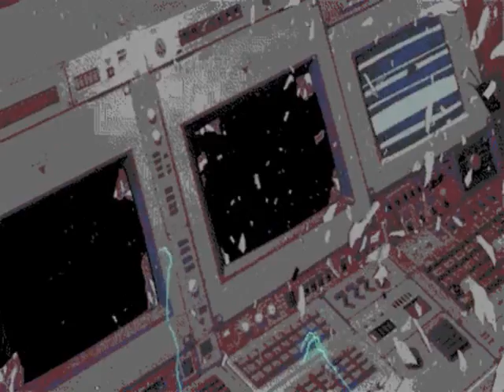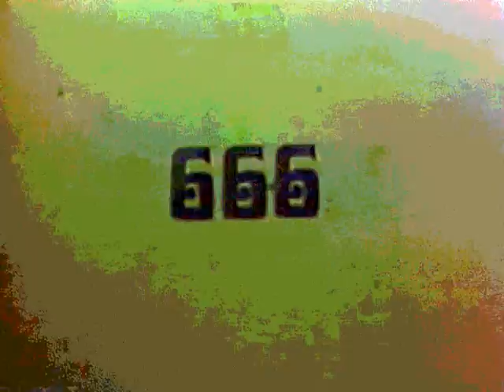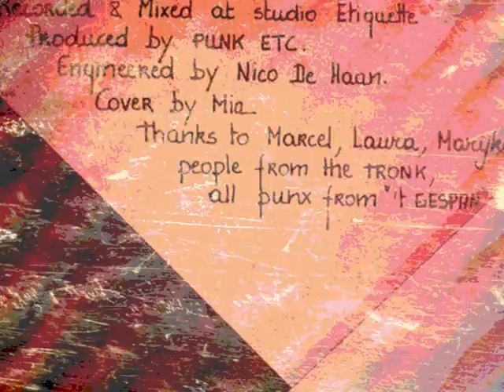SEXY BOLLOCKS - money, money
Belgian punkband from the area of Colfontaine which is the province of Hainaut .. They released the "what's in a name" ep on the Punk Etc label in 1983 .